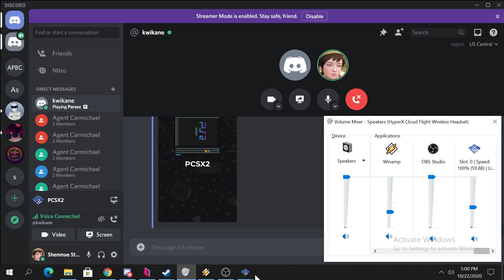The Punisher PS2 With Clint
Will definitely have to finish this one.